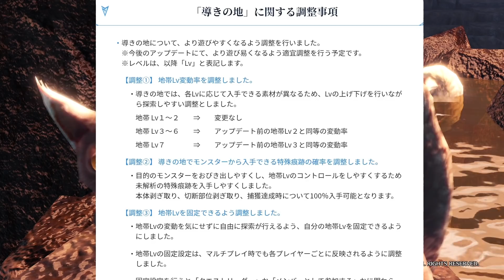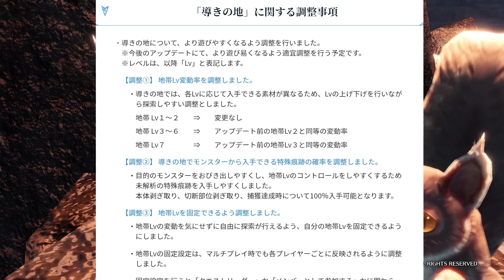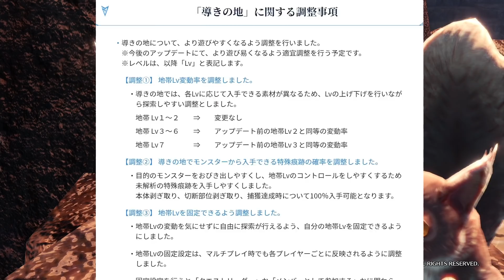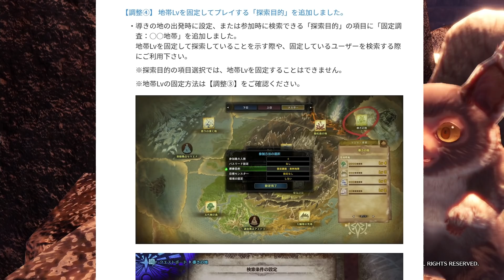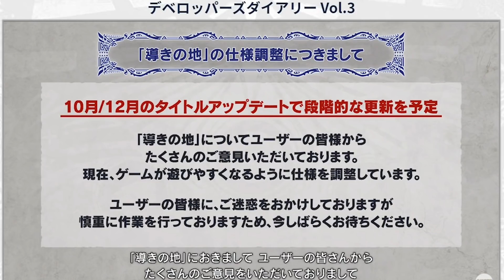【MHWI】アプデで導きの地が神修正!!!レベル固定に上昇率大幅UP!!地質学については運営さん…【モンハンワールド：アイスボーン】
これはさすがの俺も手のひらくるりんでございます！
明日になってみないとわからないけど、いまのとこ神修正だと思ってます！
固定（増加も減少もしない）だと思うのでオールレベル７にはできないっぽいですね。

◯モンハンワールド：アイスボーン 再生リスト(仮)